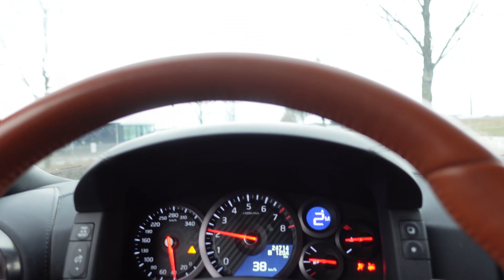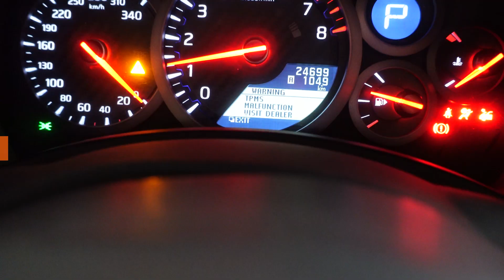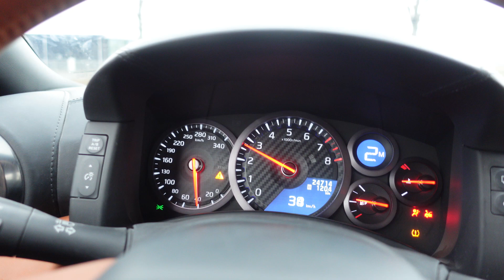Wat een gave sound komt er uit de ARMYTRIX ! | GTRLESLIE #10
In deze video gaan we voor het eerst weer sinds lange tijd met het gezin weg met de GTR, we doen een speurtocht, vervolgens nog afgesproken met Tim een een kleine video op te nemen. Geniet van de video en vergeet niet op de like button te drukken!

// VIDEO INFO \\
Deze video is opgenomen over meerdere dagen.
Toen ik even langs ging bij een vriend van mij kwam ik Tim tegen, we hebben een leuke middag gehad en flink gelachen, in de vlog zijn een paar beelden geschoten achter de schermen van Tim zijn vlog.

// VRAGEN\IDEEEN? \\
Wat vinden jullie van de video, laat het weten. Ook als je tips hebt wil ik ze graag horen.

// VLOG IN DE VLOG \\
Kijk de video van Tim:

// EVEN DOEN \\
Want alleen zo mis je niets en kan ik deze content blijven maken :-)

// SORRY \\
Mocht de video niet perfect zijn, kunnen er dingen beter? Ik gebruik ADOBE PREMIER PRO.

// BEDRIJVEN IN DE VIDEO \\
MRT-Automotive: